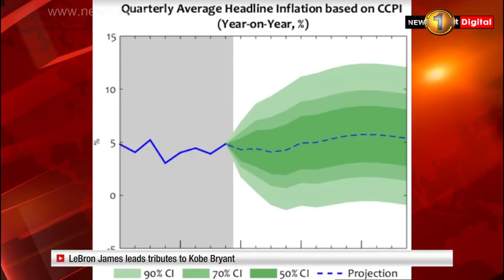Headline inflation accelarates; Impact to be short term” – CBSL Governor